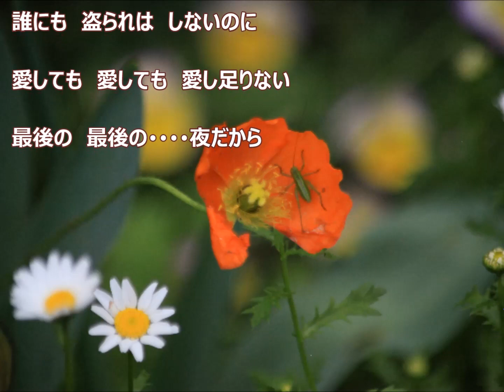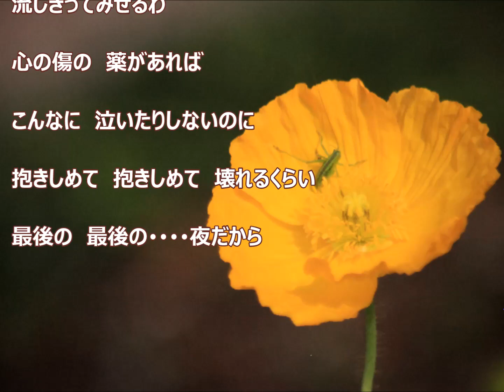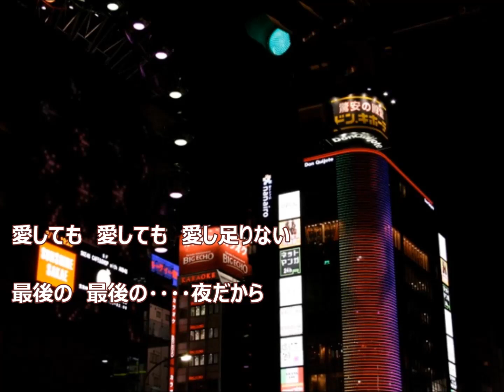最後の夜だから／小田純平 ♪柴田良子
再度歌って見ました。お聴き頂けると嬉しいです。
写真は全て須賀泰彰さんに提供して頂きありがとうございました。